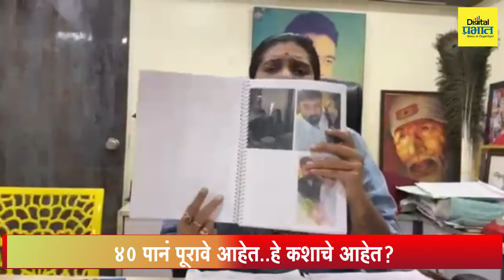सत्तेचा गैरवापर कसा करावा.. याचं उत्तम उदाहरण म्हणजे राहूल शेवाळे- रुपाली पाटील ठोंबरे